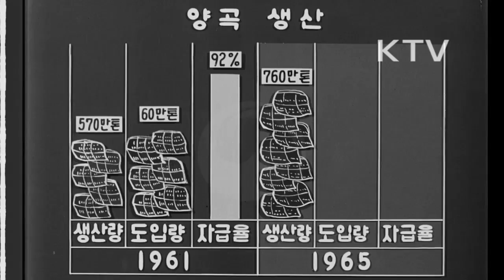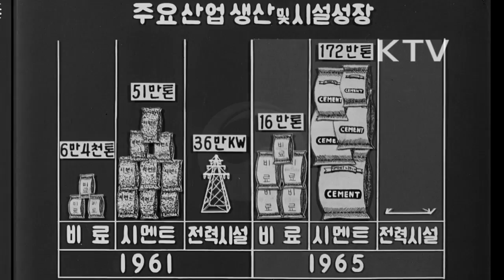대한뉴스 제 571호-어제와 오늘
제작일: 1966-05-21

혁명정부의 지난 5년.
-증산, 수출, 건설 3대 목표로 조국근대화 건설에 힘쓰고 있는 정부.
-고층 빌딩, 한강 교차로.
-농경지 정리, 양곡 생산의 증산 실적표.
-잘 정돈된 농지(공중 촬영).
-양곡 생산(1961년 570만톤 생산 60만톤 도입 자급율 92%, 1965년 760만톤 생산 36만톤 도입, 자급율98%).
-정부의 수출 증대표.
-1961년 4,300만 달러.
-1965년 1억 8천만 달러.
-1966년 2억 5천만 달러 수출 달성 예정.
-울산공업지구 등 전국 11개 지역 특정지역 선정.
-울산 정유공장, 비료공장, 춘천댐, 섬진강댐, 산업 철도 개통(경인 철도 등).
-주요 산업 생산 및 시설 성장표.
-1961년 비료 6만 4천톤 1965년 비료 16만톤.
-1961년 시멘트 51만톤 1965년 시멘트 172만톤.
-1961년 전력 36만KW 1965년 전력 76만KW.
-1인당 국민 소득표.
-1961년 70달러.
-1965년 110달러,놀라운 경제 성장.
-한.일 비준서 교환 및 박정희 대통령 미국, 독일, 동남아 방문 등 외교강화.
-1961년 19개 대사관 5개 영사관.
-1965년 75개 대사관 16개 영사관.